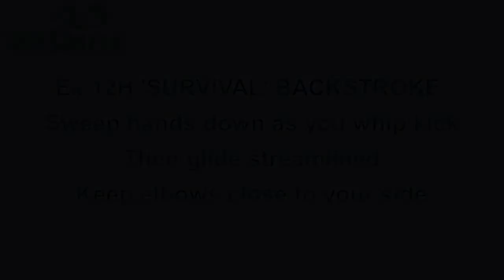Ex 12H Complete 'survival' backstroke